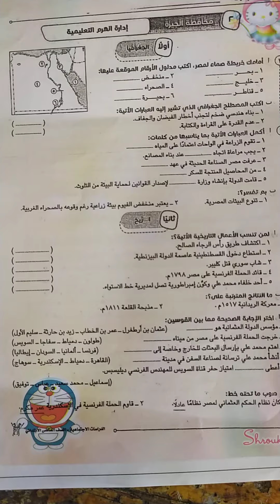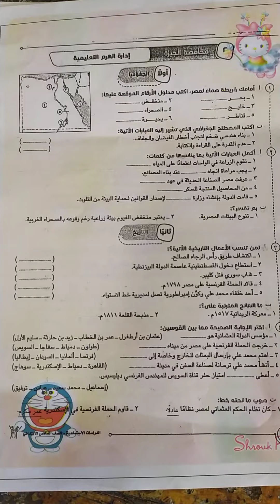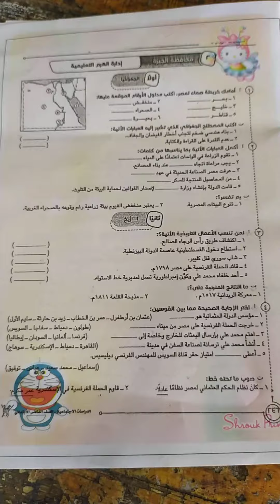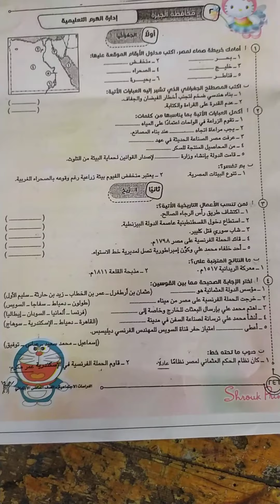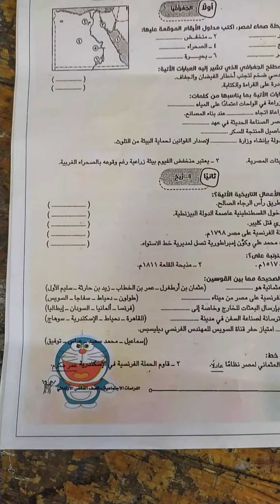الصف السادس الابتدائي حل امتحانات الوزارة لمادة الدراسات الاجتماعيه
حل محافظات مصر للصف السادس الابتدائي